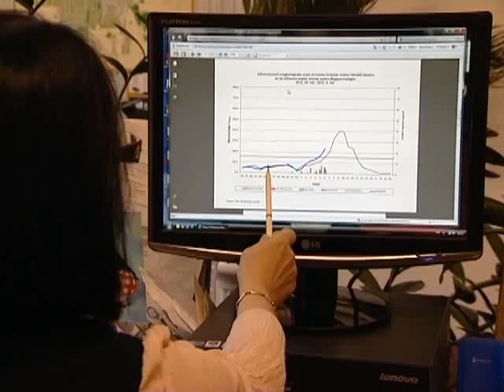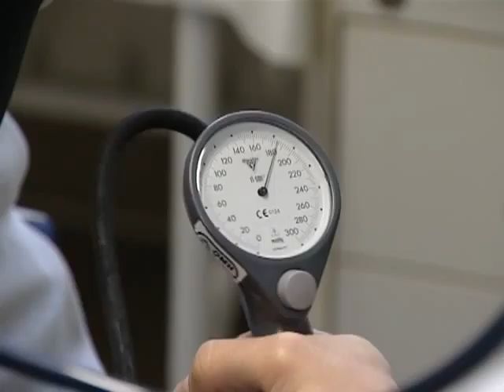Egyre több beteg Kölcsey Tv